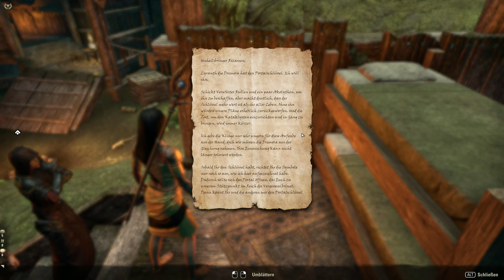Teso #344 - Eine apokalyptische Lage [Lets Play] [The Elder Scrolls Online]